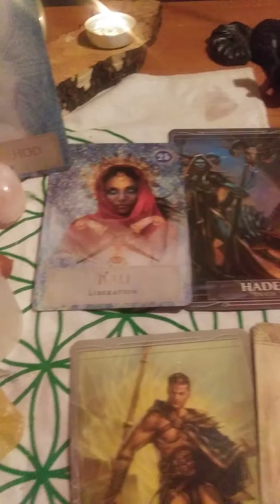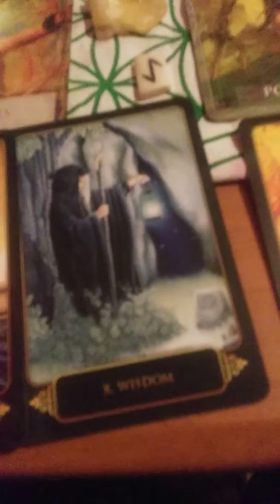🌀🌸GUIDANCE GÉNÉRALE DE LA SEMAINE🌸🌀 AVEC LES CARTE DES DÉESSES Semaine du 8 mars au 15 mars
🌀🌸GUIDANCE GÉNÉRALE DE LA SEMAINE🌸🌀
AVEC LES CARTE DES DÉESSES
Semaine du 8 mars au 15 mars🌱🌱

COMMENTEZ VOTRE CHOIX PARMIS LES 3 GROUPES ET JE VOUS ENVOIE VOTRE GUIDANCE IcI LA FIN DE LA SOIRÉE
1 .le corbeau🌕
2 .la citrine🌕
3.l'ametyste🌕
Voici mon lien calendy pour prendre rendez-vous

J'ai de la place cette semaine pour t'offrir des consultations guidance transformatrice et  puissantes , de 60 min en ligne par zoom afin de t'accompagner à :
. définir et  empuissancer ta mission de vie et la vivre
. recevoir des réponses claire des tes guides par le voyage chamanique et résoudre des défis intérieurs par ces voyage donc de guérir tes blessures et blocages profond  traverser une transition de vie
🌸🌀🌸savoir comment avoir plus de créativité
.🌸🌀🌸savoir comment reprendre sa place et sa confiance par la puissance de son essence et la presence.

🌸🌀🌸Tout ca par mes outils de transformations puissantes dont :le voyage chamanique interactif
Et les guidances🌸🌀🌸

Mes disponible

Souvent toute la semaine mais voici le temp officiel
. lundi 12 de 17h  (Heure de l 'est)
. mercredi 12 à partir de 17h
. dimanche 12à partir de 17h

Avec joie au grand plaisir de vous accompagner!

Écrit moi en privée pour fixer une consultation